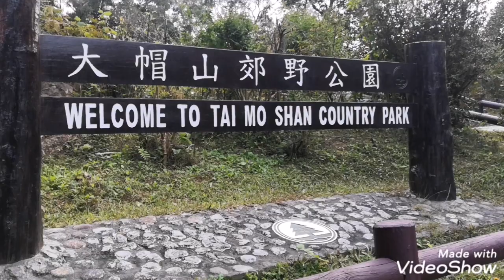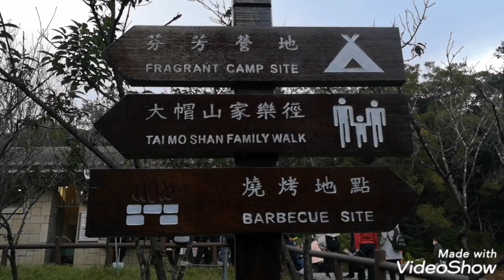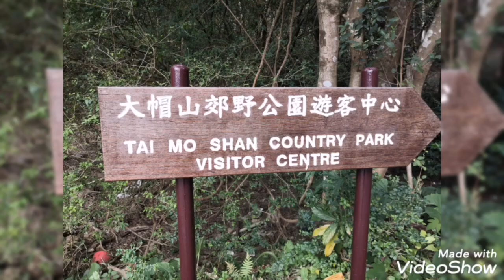TAI MO SHAN BBQ SITE @NEWYEARSDAY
Super layo but everybody's are enjoying